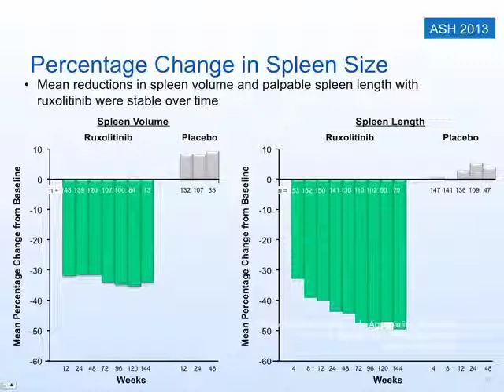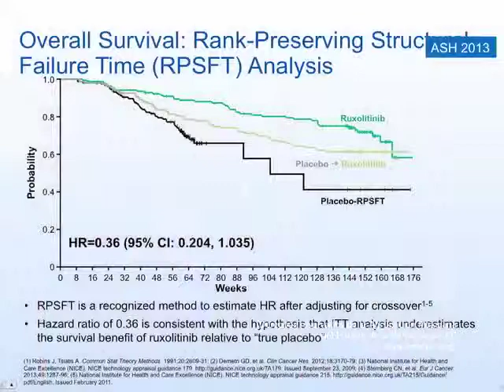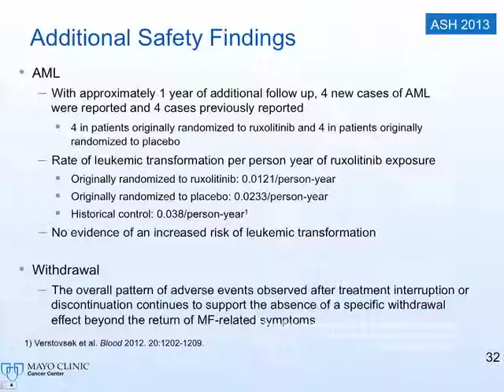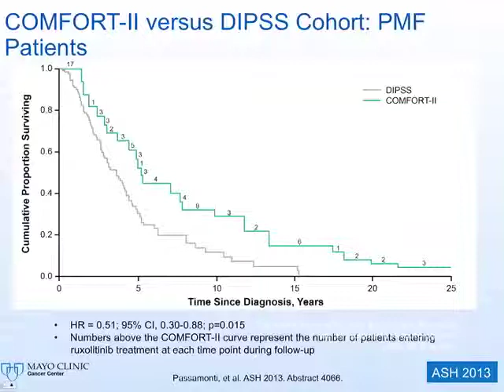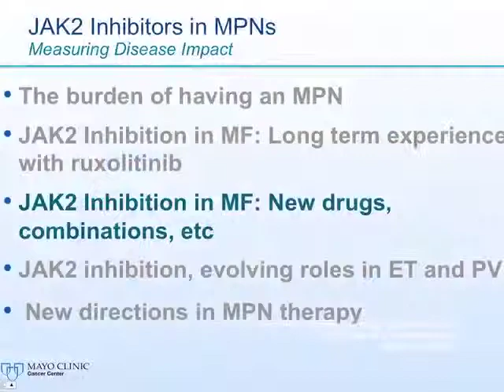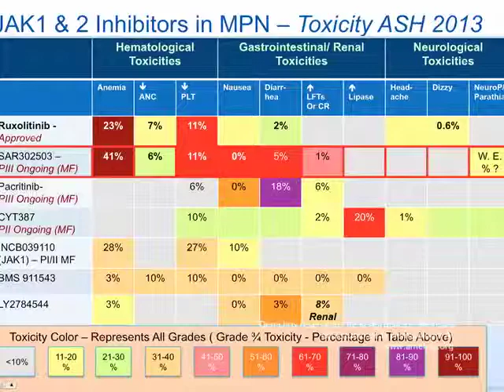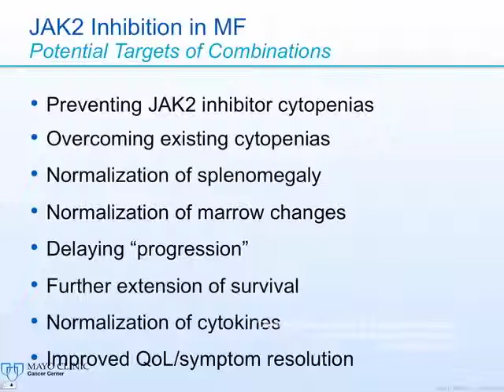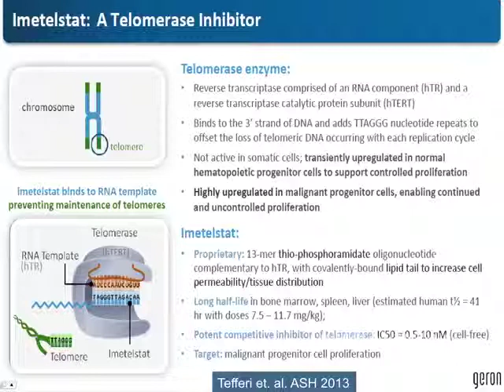CURSO DE RESIDENTES 2014 15 parte 3